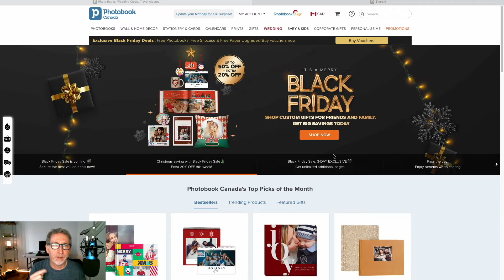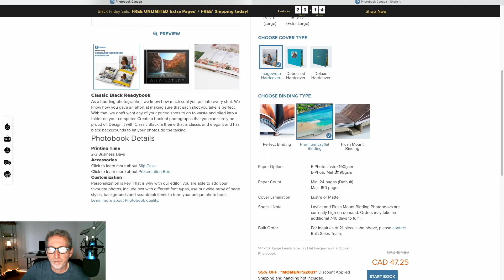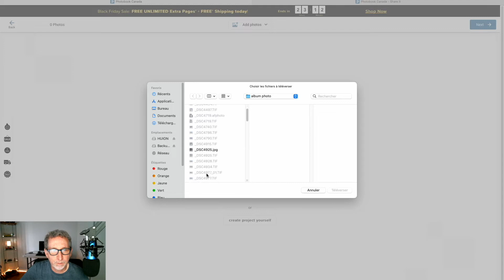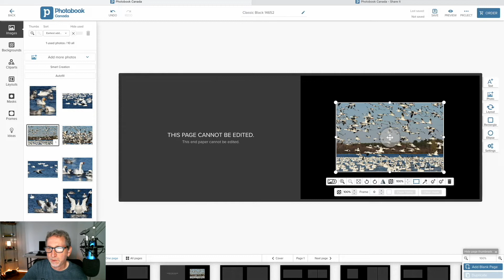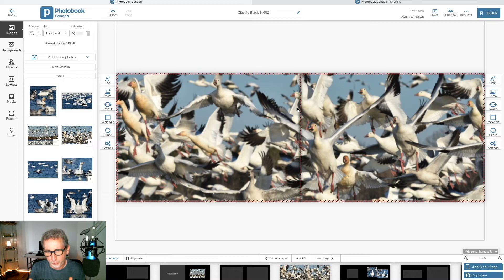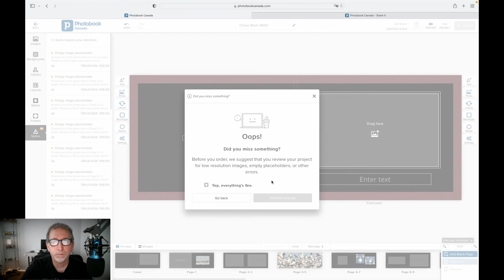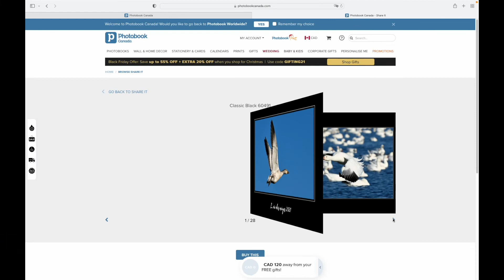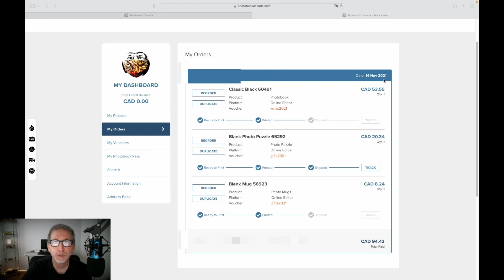Comment faire un livre photos avec Photobookcanada!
Chaîne Twitch  Live (La Pose Benoit):
Page facebook de la chaîne La Pose Benoit!